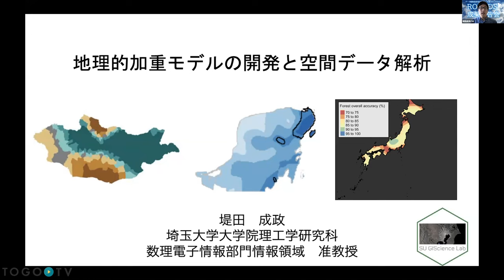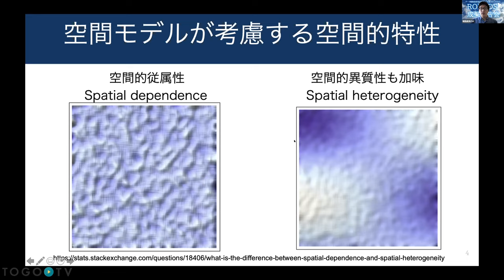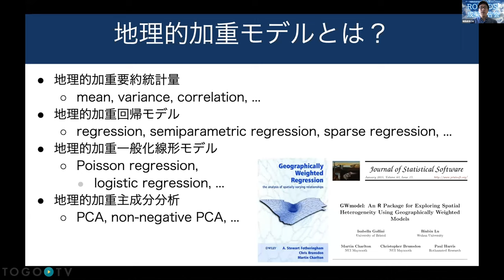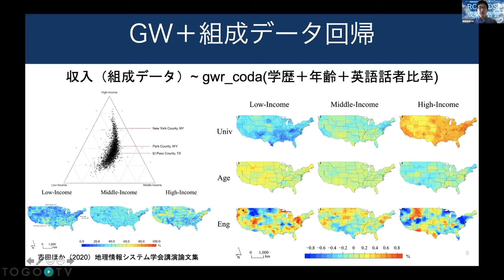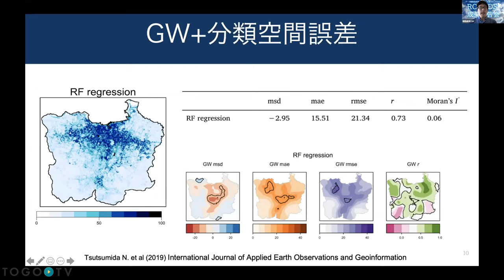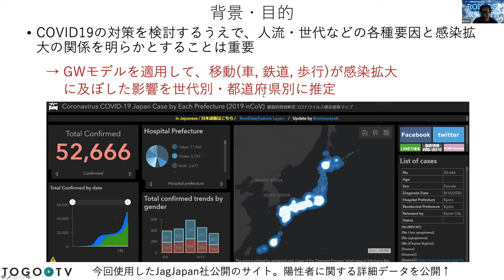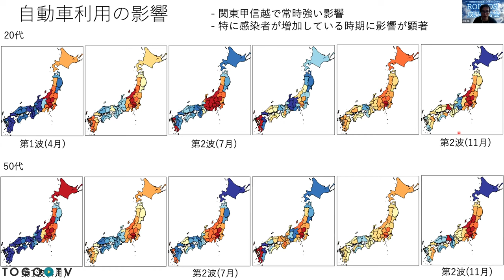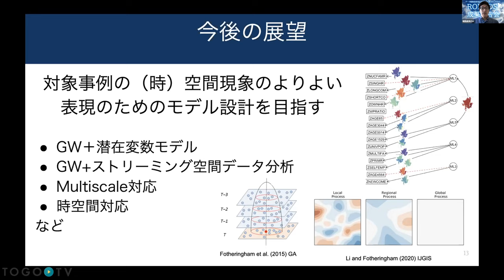地理的加重モデルの開発と空間データ解析 @ 第1回ROIS-DS成果報告会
本日の統合TVは、2021年2月5日に開催された、大学共同利用機関法人 情報・システム研究機構(ROIS) データサイエンス共同利用基盤施設(DS) 第1回成果報告会から、埼玉大学 大学院理工学研究科 准教授 堤田 成政 氏による 「地理的加重モデルの開発と空間データ解析」をお送りします。